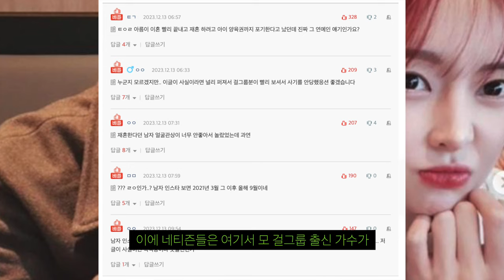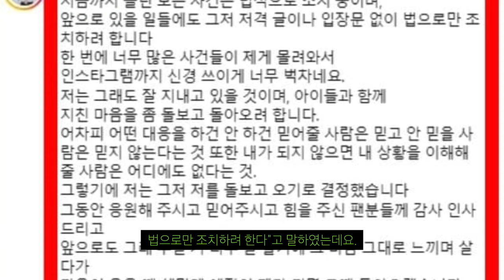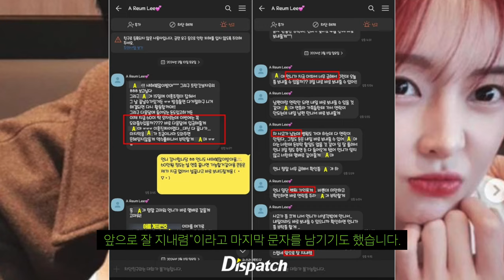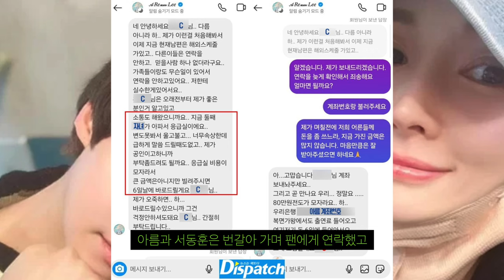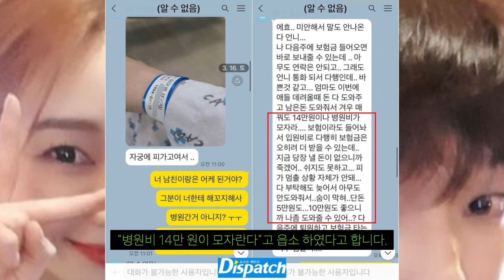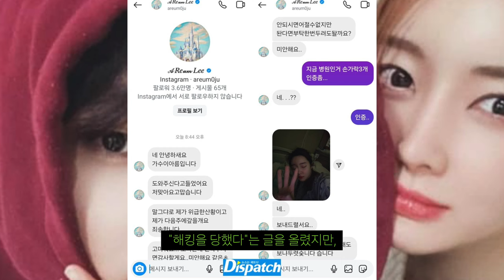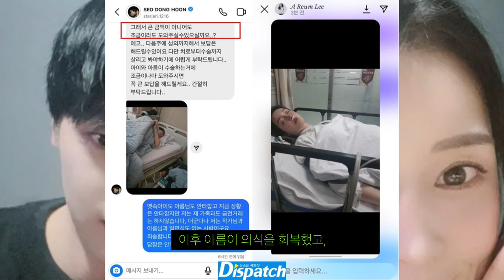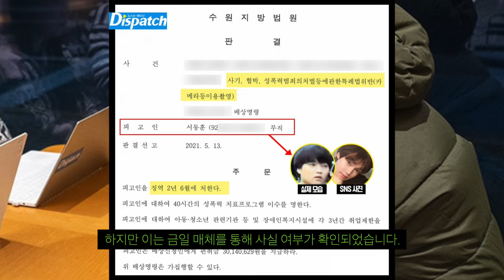티아라 아름 제2의 전청조인가 | 사기 의혹 부인 사람 목숨 갖고 떠들지마라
무슨일이 있는가 이들에게는...